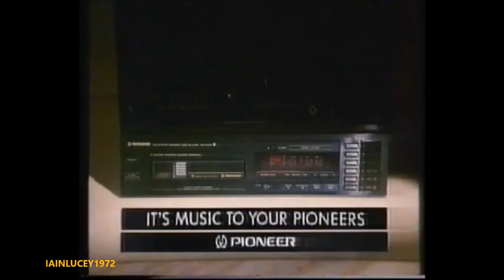STEPHEN FRY HUGH LAURIE PIONEER HI FI STEREO SYSTEM TV ADVERT 1987 LWT